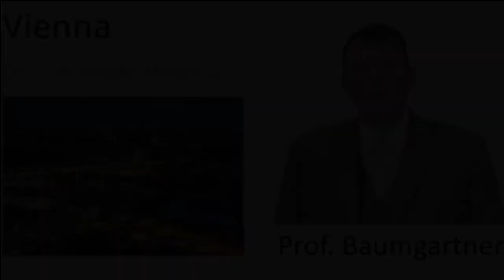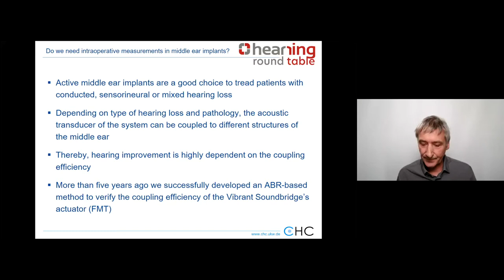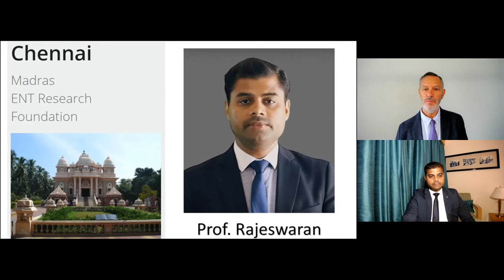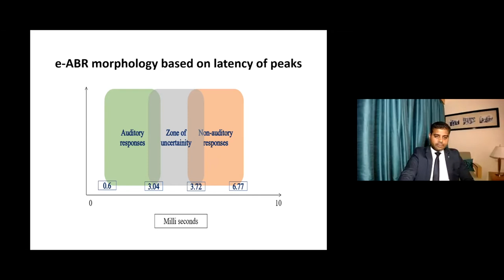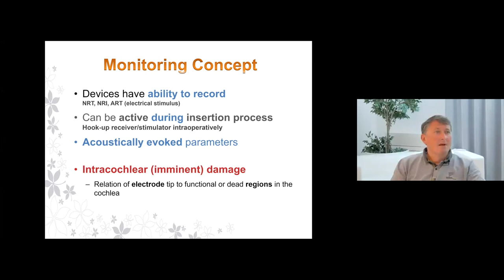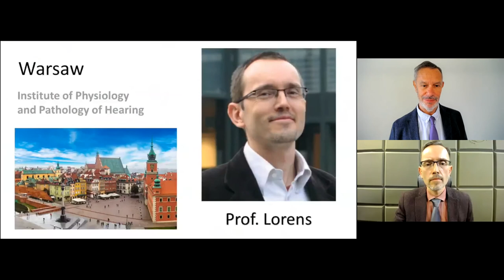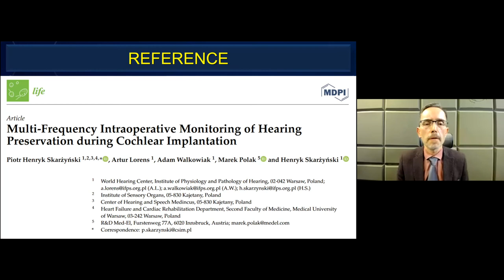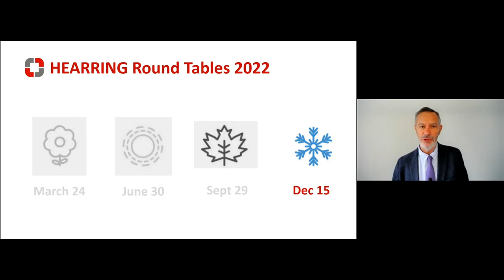Intra-operative measurements: Are they necessary?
Our distinguished HEARRING members discuss intra-operative measurement in the context of middle ear implants as well as ABI’s, CI’s and EAS.

The panel consists of such renowned experts as our chairman Prof. Baumgartner, our secretary of research and discussion moderator Prof. Gavilán, Prof. Cebulla, Prof. Rajeswaran and Prof. Lorens.